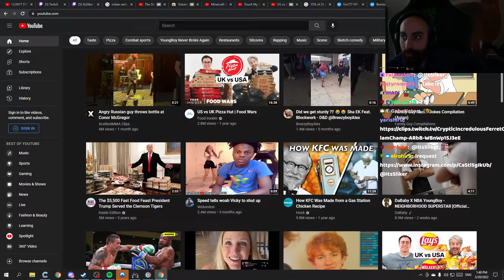Sliker clicks on a SHAMELESS video before playing sponsored game